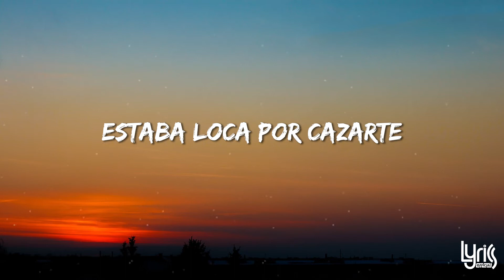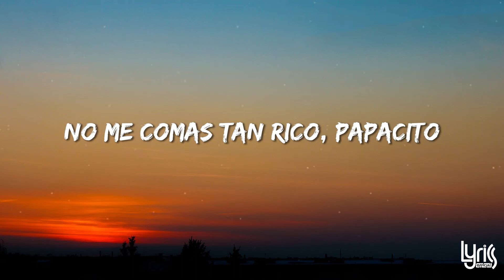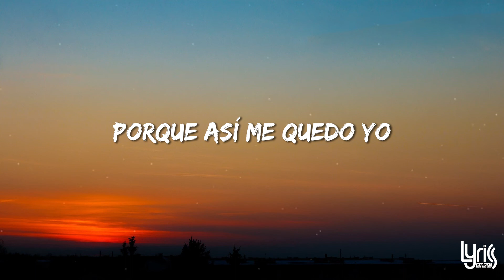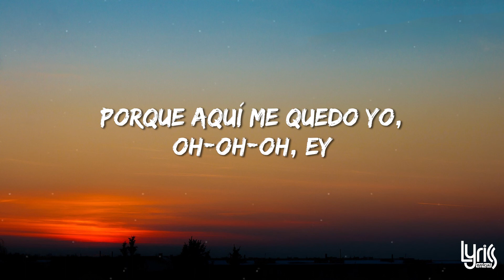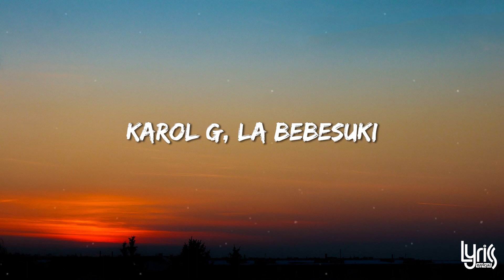KAROL G, Maldy - GATÚBELA (Letra/Lyrics)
Lyrics:
Taba loca por probarte,
darte los besitos yo
Estaba loca por casarte
Porque aquí me quedo yo (x2)
Estaba loca por probarte,
Ay papi
Yo no ando con nadie
Pero me tienen velá
Ya estoy eleva’
Me siento gatubela
Esto es uno puesto porque yo no estoy quita’
Ay que rico
Como me pone el panty de ladito
Ay que rico
Ese besito dámelo abajito
Ay bendito, en cuatro yo te pongo rapidito
Mmm bendito
No me coma tan rico papasito
Uf que chimba un verso de Maldy
(Maldy)
Sin Maldy no hay perreo
Yo la apreté
En la disco como nadie la apretó
Gatita mansa pero gatita se me reveló
Me dijo que
El alcohol todo el miedo se lo quitó
Que debajo e’ la falda